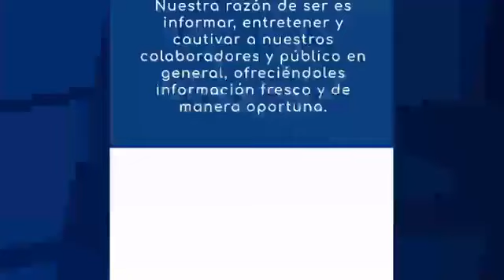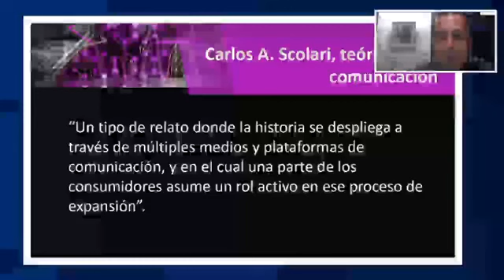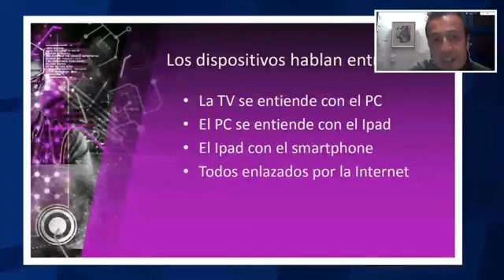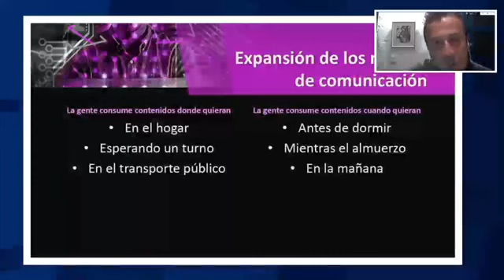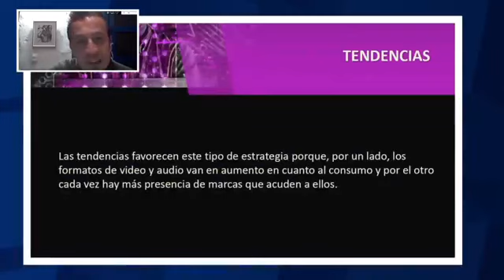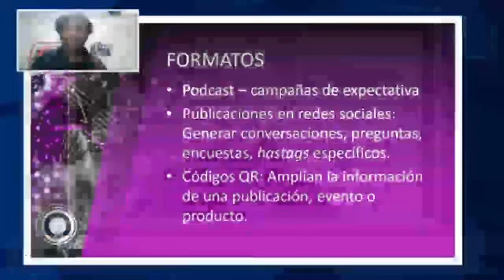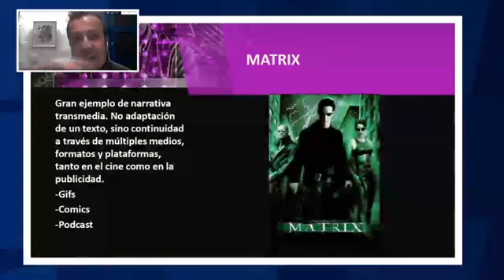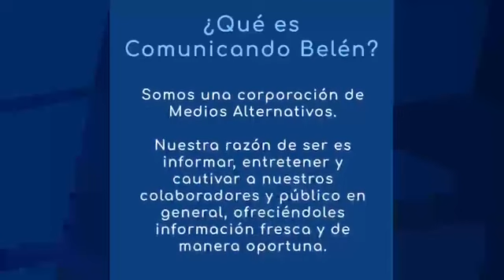conferencia "historias que cuentan" por Mauricio Berrío